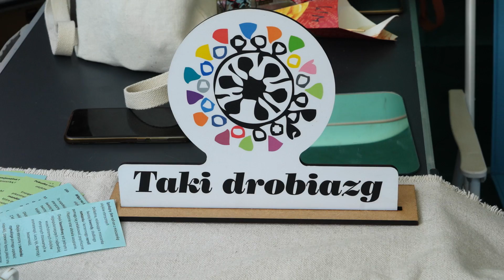Gwarki 2024 - Sobota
Święto Miasta Tarnowskie Góry to koncerty, występy i dużo zabawy.  Zobaczcie drugi dzień naszej zabawy!